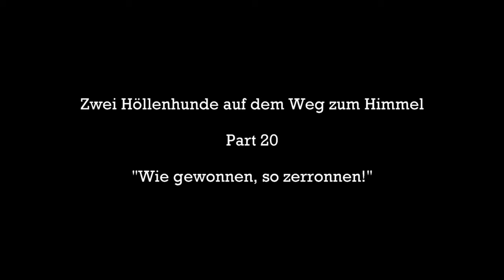Hunt Showdown 👻 Wie gewonnen, so zerronnen! | #20 👻 deutsch german Lets play Gameplay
Hallo und herzlich willkommen. Heute gibt es eine kleine Premiere für mich. Es ist die 20. Folge unseres Let's Plays zu Hunt Showdown. Nachdem ich noch vor ein paar Wochen dachte, oh mein Gott, was stell ich hier nur rein. Sind es mittlerweile allein für Hunt schon fette 20 Folgen. Im Vergleich mit anderen Youtubern zwar lachhaft wenig, aber für mich erstmal eine schöne runde Zahl. So, und nachdem Manu und ich mehrere Runs vom Pech verfolgt wurden, gelang uns in der letzten Folge endlich mal wieder der Sieg. Das wollten wir in dieser Folge natürlich wiederholen. Was dabei rauskam? seht selbst ...